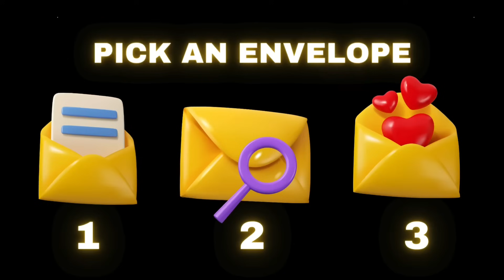YOUR UNDERCOVER ENEMY WILL MAKE A STARTLING CONFESSION!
Someone is going to have to watch you eat at your new table! Just when they thought you were done, God is stepping in and showing them you’re not one to be messed with! Join us as we explore the topic of a toxic friend (or ex) who had a whole lot to say behind your, but will now  CONFESS  to your face! What will they say? How will you respond?

CHAPTERS :
  00:00 - Introduction
  5:20- Pick An Envelope
  5:27- #1
  8:55- #2
12:58- #3

for daily inspiration and spiritual guidance.

Delve deeper into your spiritual journey by ordering my Workbook & Journal on Amazon